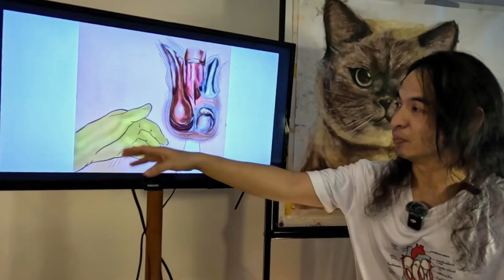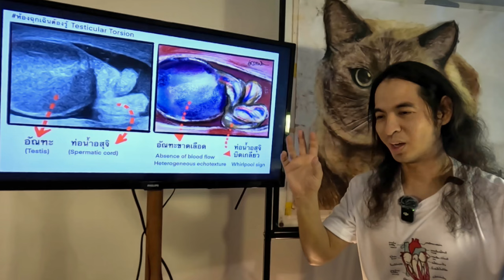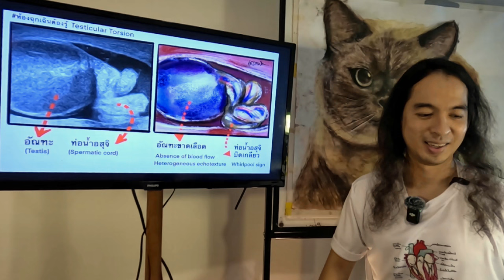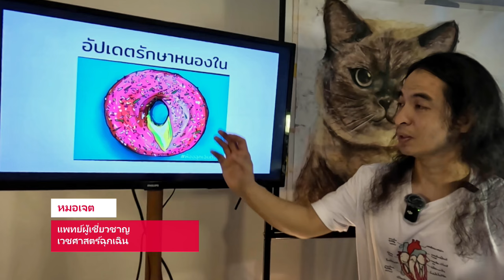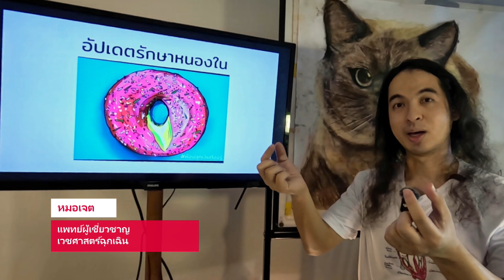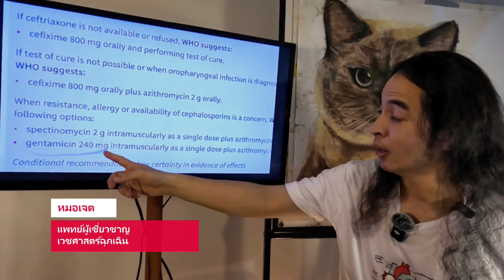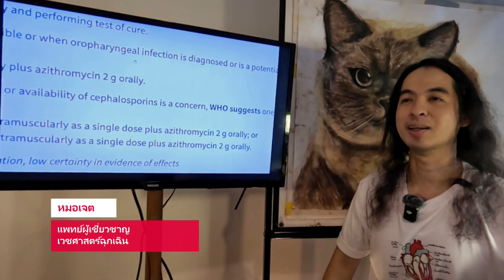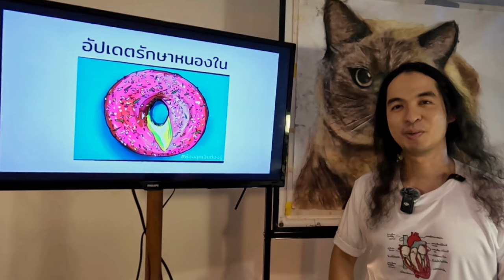อาการปวดไข่จากโรคอัณฑะบิดขั้ว หรือจากโรคหนองใน ต่างกันอย่างไร